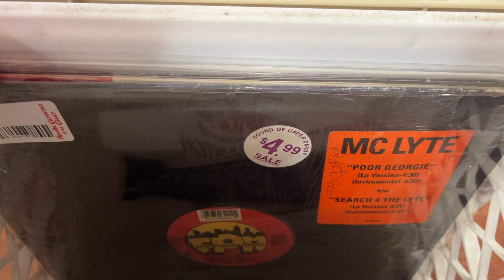New Arrivals at Revilla Grooves and Gear - Milltown, NJ - Vinyl Records